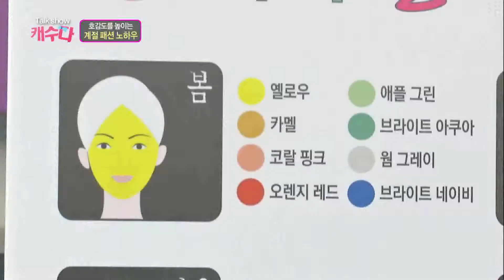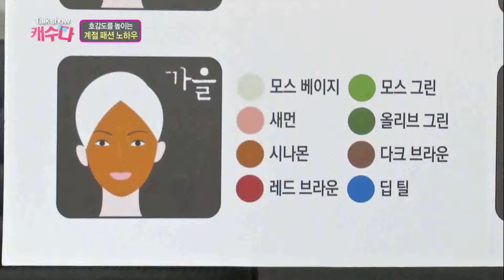호감도 up?! 나에게 어울리는 색을 찾아라 / YTN 웨더